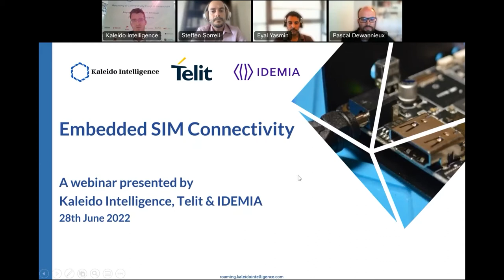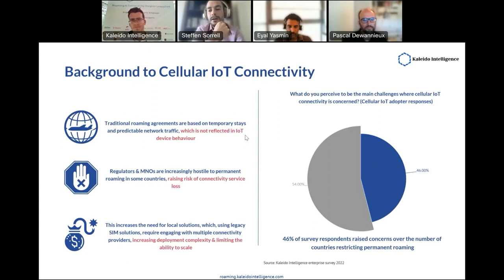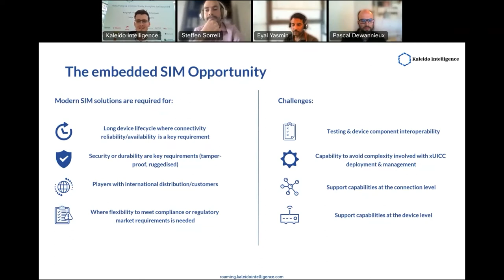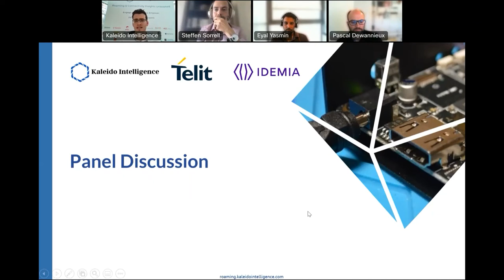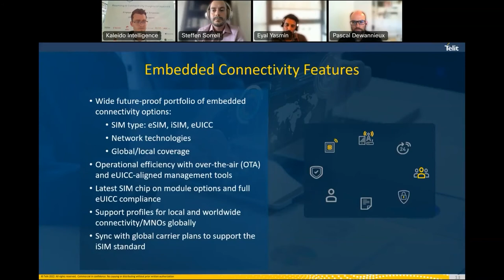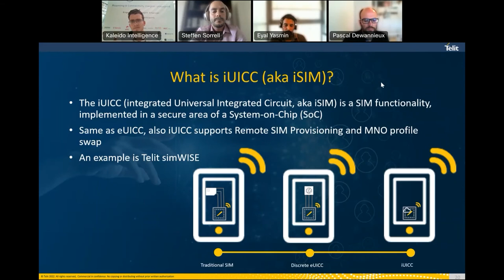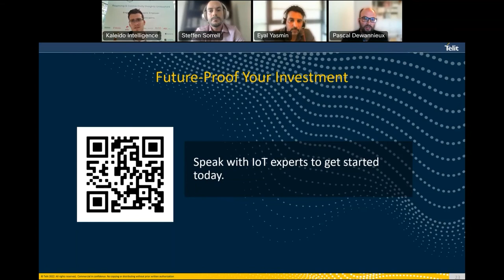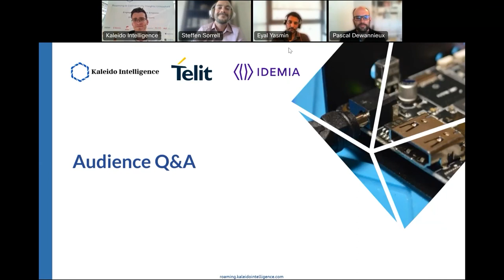Optimize Your IoT Strategy with Embedded SIM Connectivity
Watch this webinar with Telit and Kaleido Intelligence for an expert discussion of embedded SIM (eSIM) connectivity. Speak with our experts and request an IoT connectivity starter kit

You will learn:

→ The latest insights and data analysis of embedded SIM connectivity
→ How eSIMs enable end-to-end IoT connectivity for IoT deployments
→ The benefits of leveraging eSIM technology

00:00 – Introduction
04:49 - Cellular IoT Connectivity
10:44 - Embedded SIM Opportunity
29:39 - The History of Embedded SIM
31:14 - Embedded Connectivity Features
32:47 - SIM Technologies
37:38 - What is eUICC?